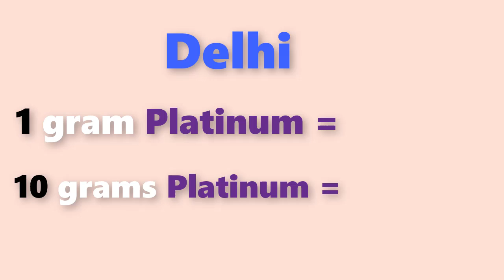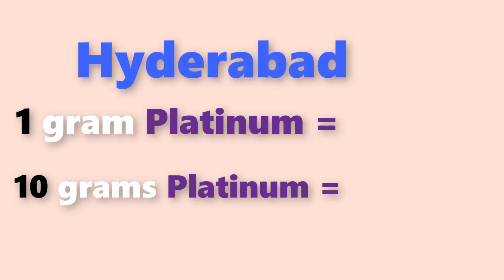Platinum rate today:platinum price today in india (August 2019)platinum rate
Platinum rate today:platinum price today in india (August 2019)platinum ratePlatinum rate today:platinum price today in india (july 2019)platinum rate